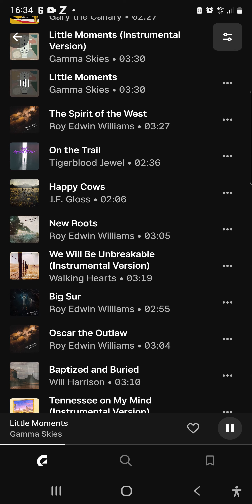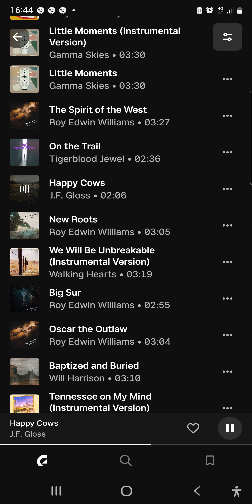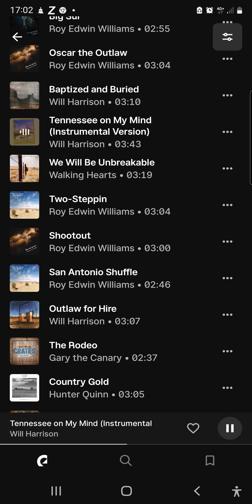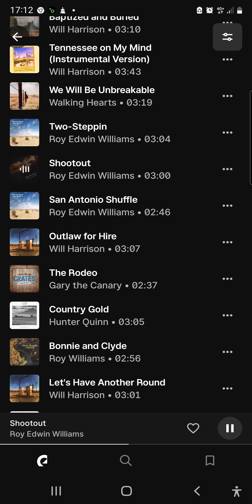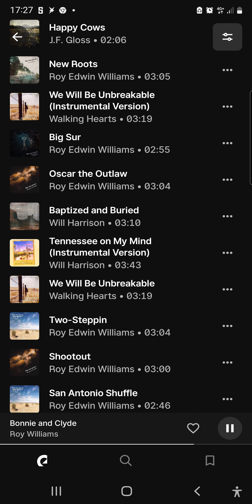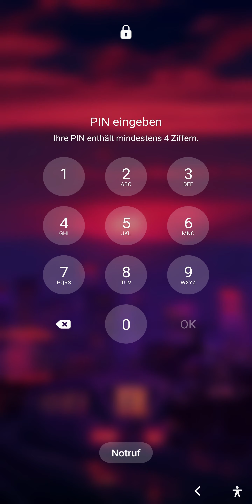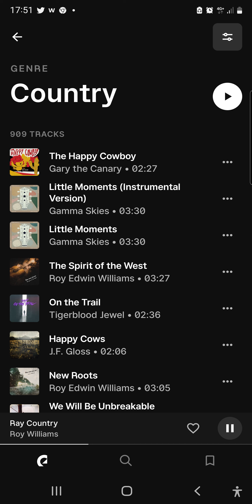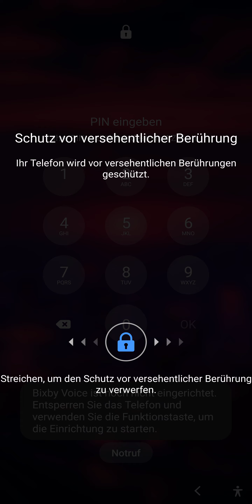Country Music News - About CountryArtists and Songs .PartyClub Dance 2022